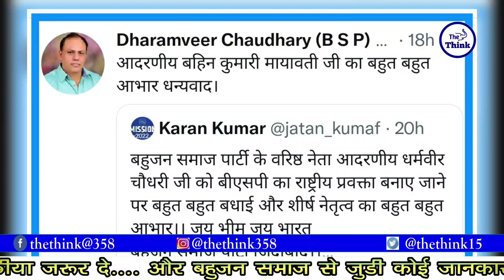BSP ने जाट नेता को बनाया राष्ट्रीय प्रवक्ता | अब संबित पात्रा की खैर नही | Dharamveer Chaudhary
Sandip Anand , Chief Editer
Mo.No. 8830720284